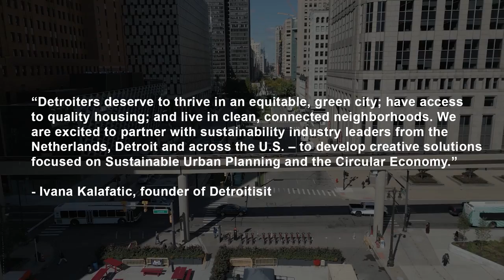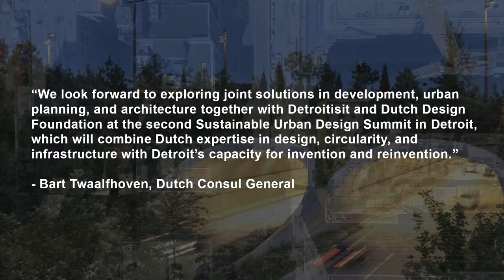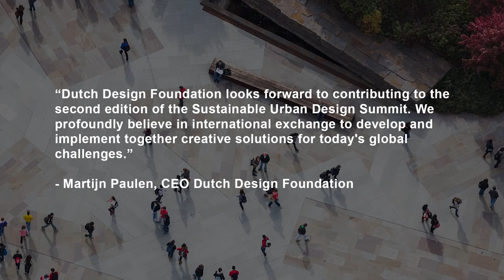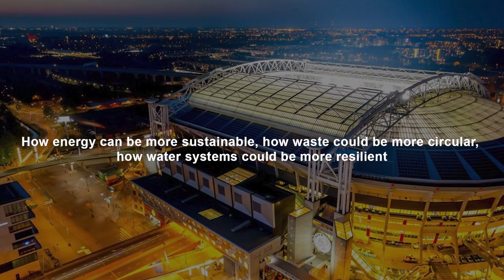Sustainable Urban Design Summit 2022 - Intro Video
Detroitisit, in partnership with the Consulate General of the Kingdom of the Netherlands in Chicago, and Dutch Design Week, hosted conversations with Sustainability Industry Leaders from Detroit, across the Midwest, the greater U.S., and the Netherlands.

At the Madison Building, on October 13, 2022, creative solutions were developed through a global yet hyperlocal program focused on Sustainable Urban Planning, the Circular Economy, Climate and the City, Smart City, Energy Efficiency, Social Justice in Urban Design, and more. A multi-layered conversation is envisioned as a bridge builder to grow the best solutions for long-term partnerships and opportunities between the two geographies.